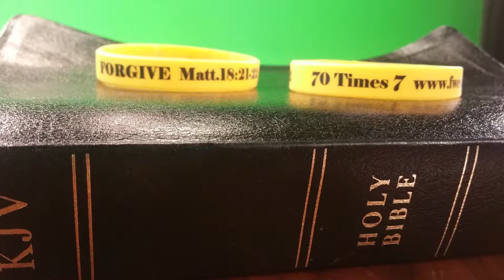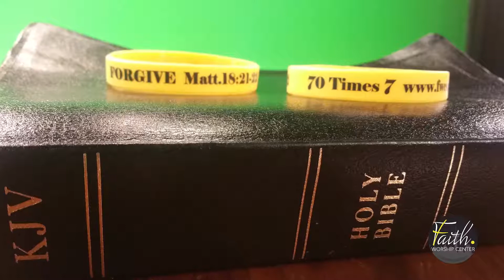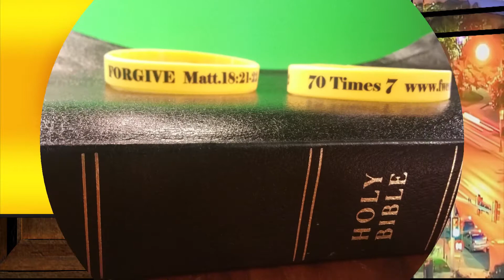FWC May2017 Broadcast